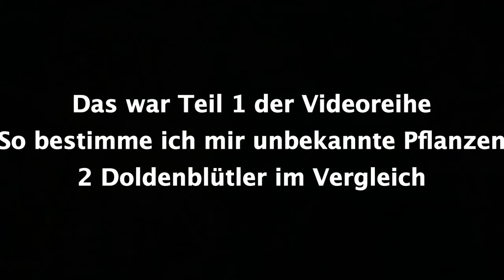So bestimme ich mir unbekannte Pflanzen Wilde Möhre und unbekannter Doldenblütler🌿 Einfach Bianca